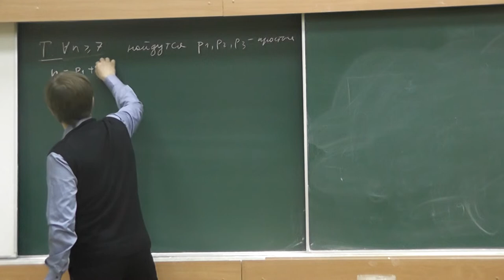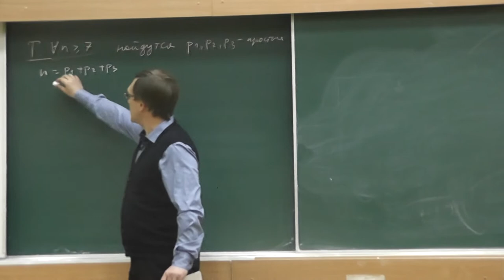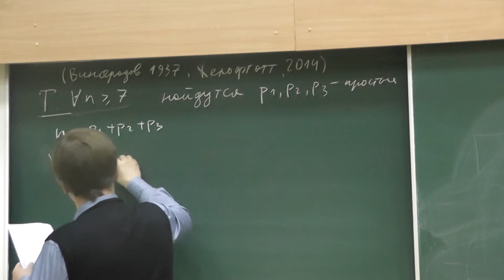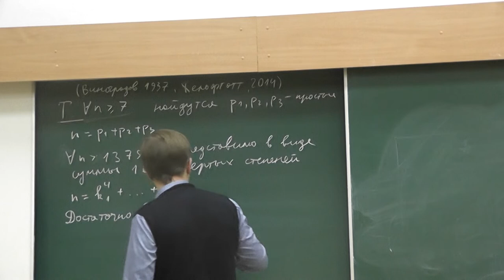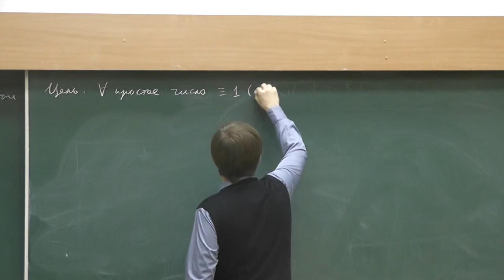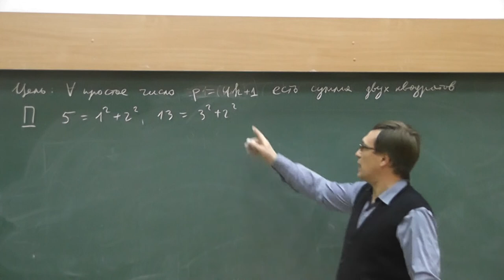13 Интересные теоремы, доказанные при помощи тригонометрических сумм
Нечётные числа, не меньшие 7, представимы в виде суммы трёх простых чисел. Эту и другие интересные теоремы доказали при помощи тригонометрических сумм.